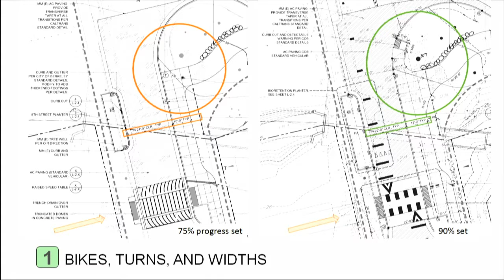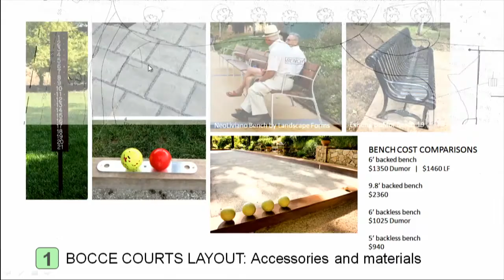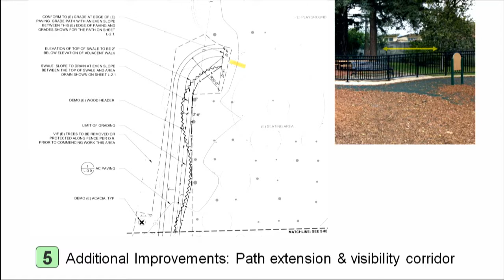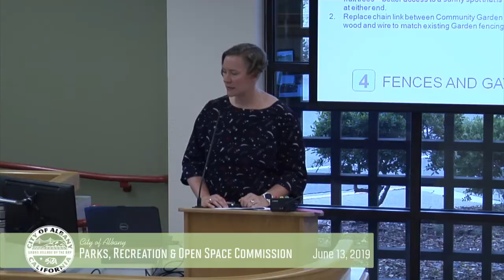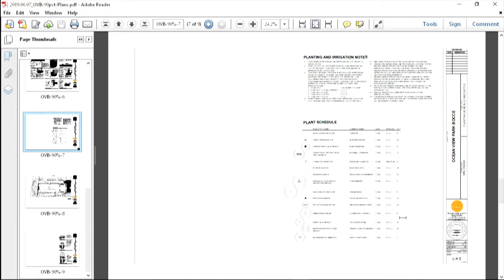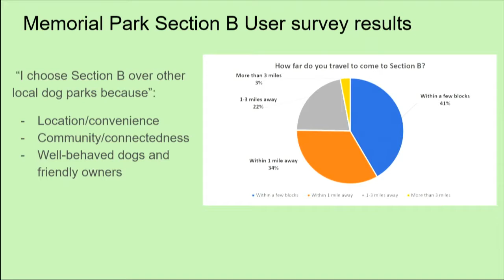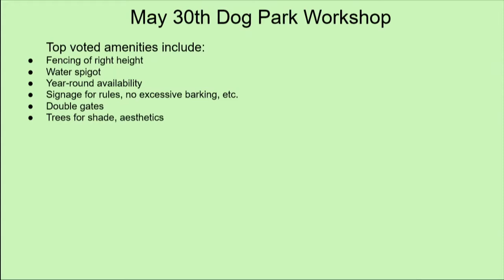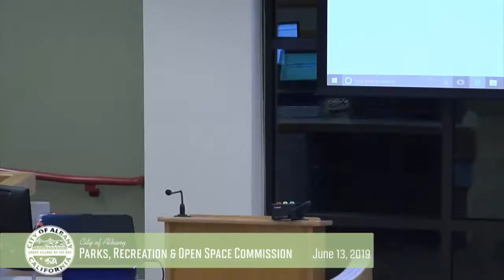Parks, Recreation & Open Space Commission - June 13, 2019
This meeting will include discussion of: Lower Codornices Creek Restoration Project Phase IV 8th Street to 10th Street, Ocean View Bocce 90% Plans, Dog Sub-Committee Update, Terrace Park 5-12 Year Old Playground Surfacing